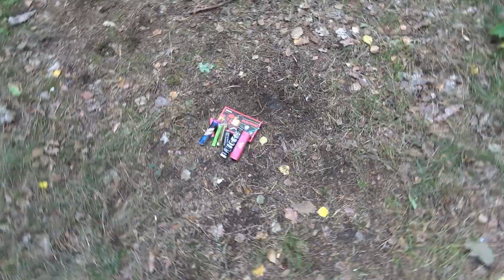🧨 80 Dni Do Sylwestra 2022/2023 Luźne Odpalanie Petard 🧨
luźne odpalanie petard